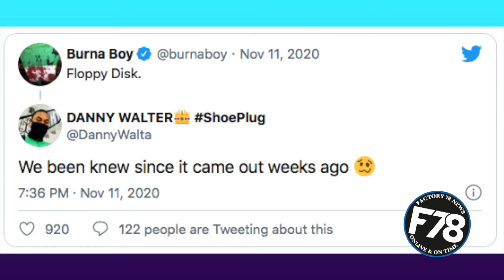F78News: “Fem alone is bigger than your album” – Fans drags Burna Boy for allegedly calling Davido’s